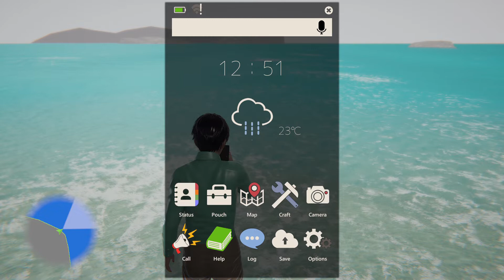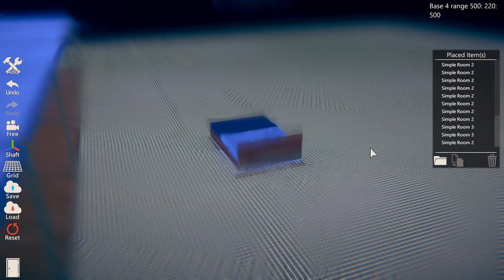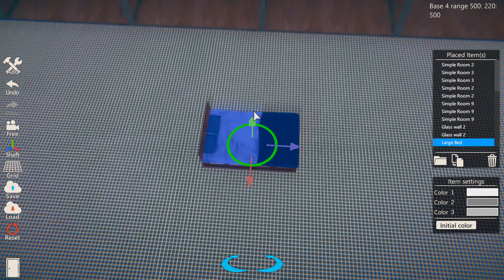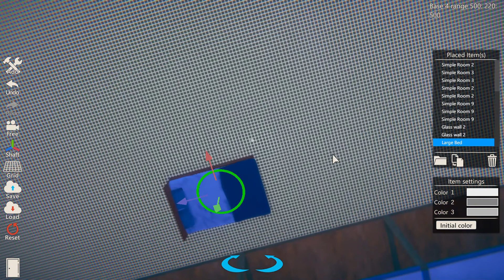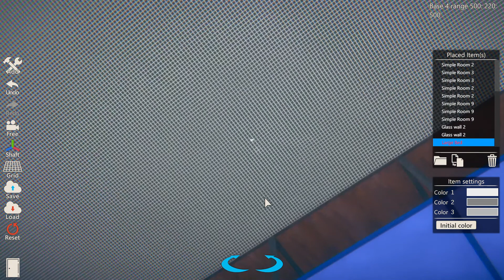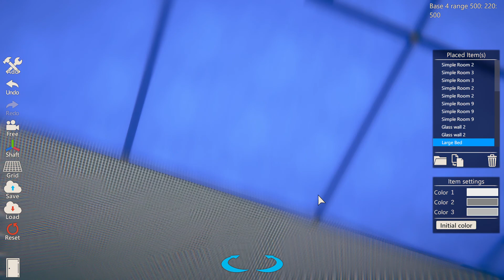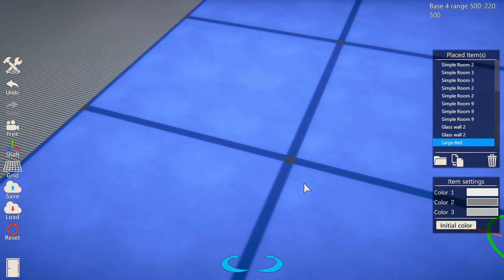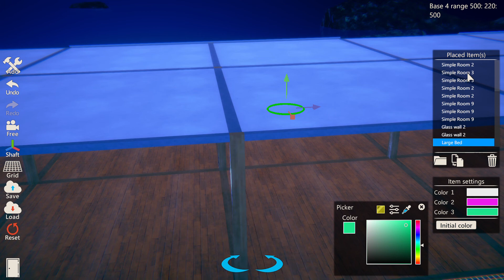AI * Shoujo part10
This is the last video that was supposed to be published on my old channel,
and also the last "try out" video.

wish you guys like it!

P.S. please watch the previous videos then watch this one.

(please copy paste this link if it doesn't come out as a link.)